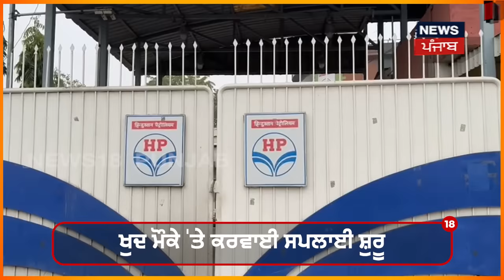Petrol-Diesel ਦੇ ਟੈਂਕਰਾਂ ਦੇ ਨਾਲ ਤੁਰੀ Police, ਸ਼ੁਰੂ ਹੋਈ ਤੇਲ ਦੀ ਸਪਲਾਈ ! | Bathinda News | N18V